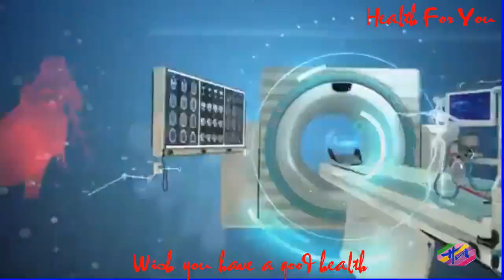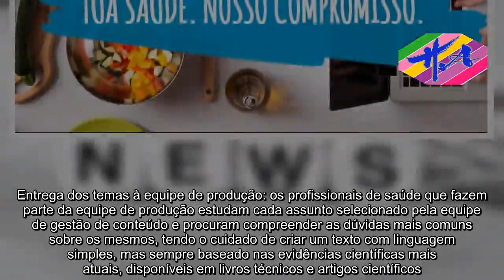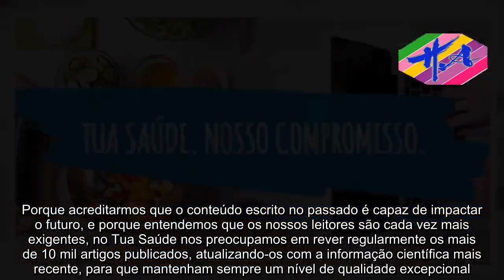Saúde - Processo criativo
Para dar resposta às principais dúvidas da população com relação a questões de saúde, prevenção e tratamento de doenças, assim como gravidez, beleza, nutrição e incluindo o bem estar, desenvolvemos um processo de criação sólido que garante que o conteúdo produzido se mantém sempre relevante e atual. Seleção de temas para produção de textos: nesta fase cada assunto é avaliado e escolhido por uma equipe de gestão de conteúdo, que é formada por profissionais de saúde. Usamos como fonte de inspiração as sugestões enviadas por cada leitor para o nosso e-mail e os comentários das nossas redes sociais, assim como os assuntos mediáticos mais relevantes do momento. Entrega dos temas à equipe de produção: os profissionais de saúde que fazem parte da equipe de produção estudam cada assunto selecionado pela equipe de gestão de conteúdo e procuram compreender as dúvidas mais comuns sobre os mesmos, tendo o cuidado de criar um texto com linguagem simples, mas sempre baseado nas evidências científicas mais atuais, disponíveis em livros técnicos e artigos científicos. Publicação online dos textos: depois de produzido, cada um dos nossos conteúdos originais é disponibilizado gratuitamente em tuasaude.com. Revisão dos textos por especialistas: no momento da publicação, cada texto é também encaminhado para ser revisado e validado por um dos nossos especialistas, que é selecionado de acordo com a área médica da informação produzida, agregando valor e autoridade ao conteúdo. Porque acreditarmos que o conteúdo escrito no passado é capaz de impactar o futuro, e porque entendemos que os nossos leitores são cada vez mais exigentes, no Tua Saúde nos preocupamos em rever regularmente os mais de 10 mil artigos publicados, atualizando-os com a informação científica mais recente, para que mantenham sempre um nível de qualidade excepcional. Saúde,sexo,educação sexual,perda de peso,remédios,saúde na rotina.

AVISO DE USO JUSTO: O uso de materiais de mídia proeminentes neste canal está protegido pela Lei de Direitos Autorais Não Autorizados de 1976, permitindo a recuperação de material com direitos autorais para Comentário crítico, crítica e educação. Se algum proprietário de direitos autorais acredita que determinado upload não atende aos critérios de uso aceitável, entre em contato conosco por meio de uma mensagem direta para solicitar a remoção.